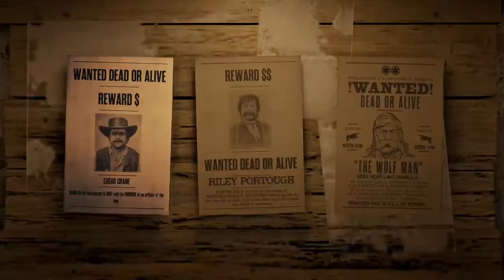Red Dead Redemption Online - Grizzly Gang - 100 Goods Distant Delivery